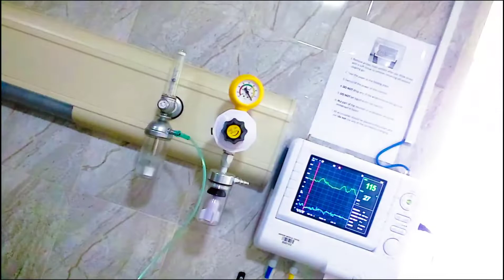DELIVERY VLOG AND PREGNANCY TRANSFORMATION WEEKS BY WEEKS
In this video is my how I actually delivered Mirabel, into this world 🌎,  9 solid month of pumping from an egg to a big watermelon-sized.